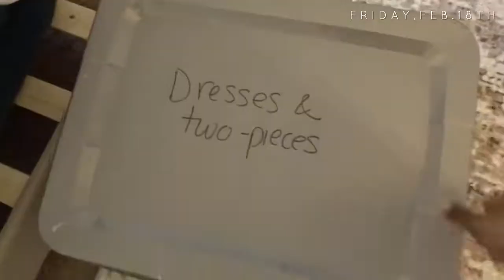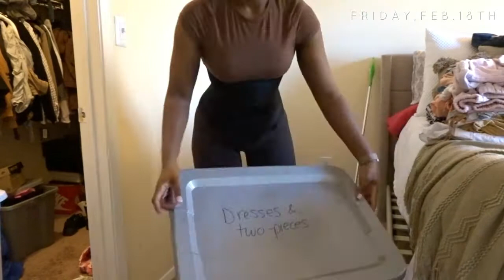VLOG + Summer Walker CONCERT | FRIENDS IN TOWN | CLOSET CLEANOUT | NEW GADGETS + more 📸 LIFEOFT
Hey 4Lifer! Thanks for tuning in for another video 🤗

Such a fun weekend with my friends 💗 Follow them on IG: @noigki_ and @ohhsoyoudayyy